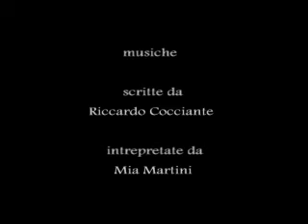Quando Finisce Un Amore video musicale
Bellissima canzone con un testo stupendo.
Col finire dell'estate, capita che finiscano anche gli amori...
Ogni volta che sentivo questa canzone, le immagini che nascevano nella mia mente erano all'incirca queste.